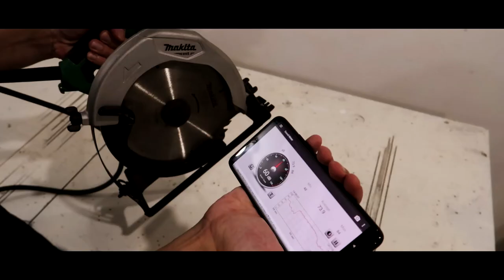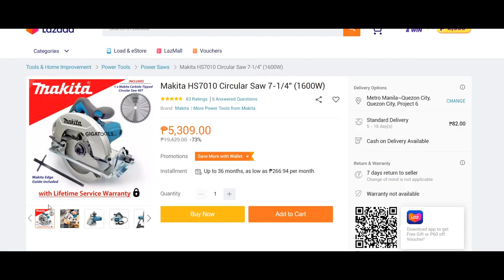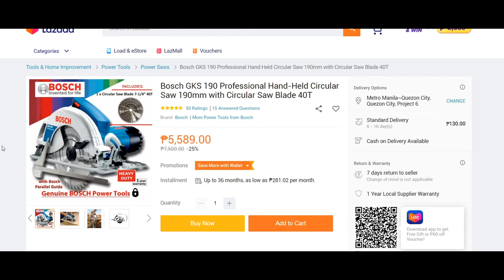Makita MT M5801M Circular Saw Review (Tagalog) | Pinakasulit Na CS Ng Mga DIYers?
This is my honest review of Makita MT Series circular saw that I bought more than two years ago.

Ito po ay pinaka-una kong review video na nagsasalita sa harap ng camera. Pagpasensyahan nyo na po kung medyo kabado pa...haha Salamat po sa suporta!